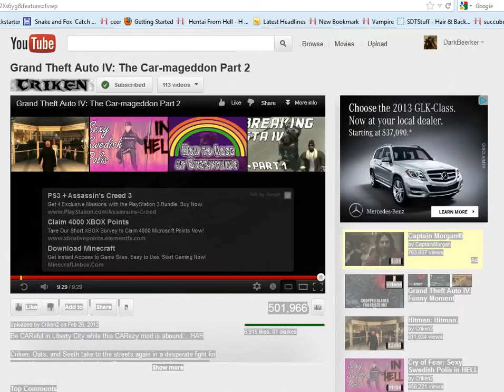Let's Play Black Mesa Part 4 Ouch.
We're trying to still escape Black Mesa and sadly have run into the problem of trying to stay alive.